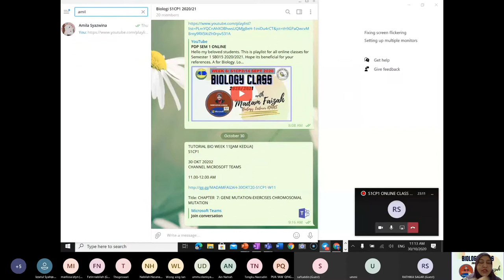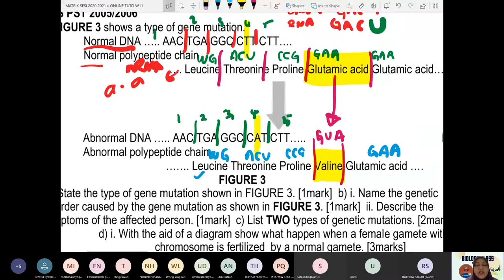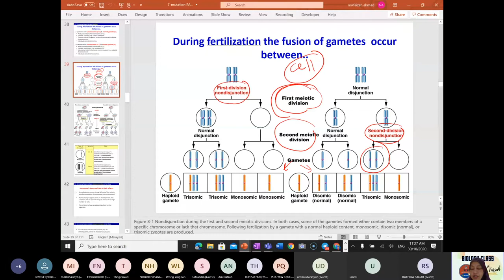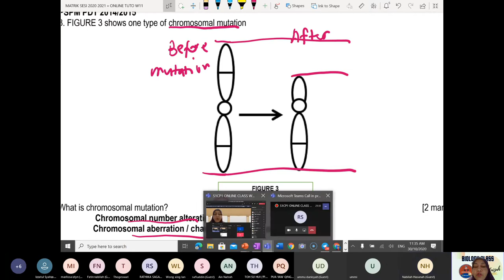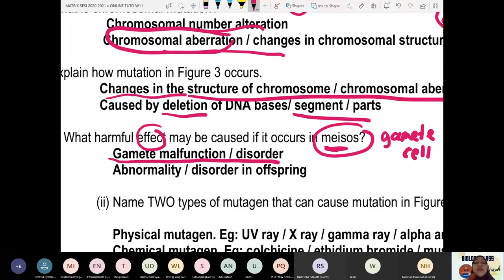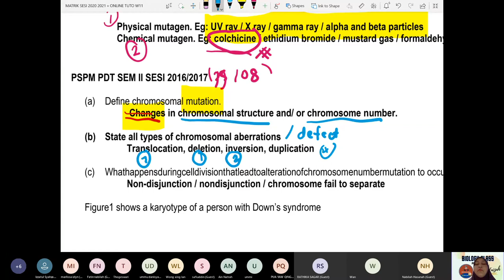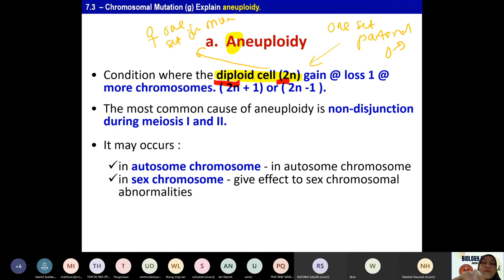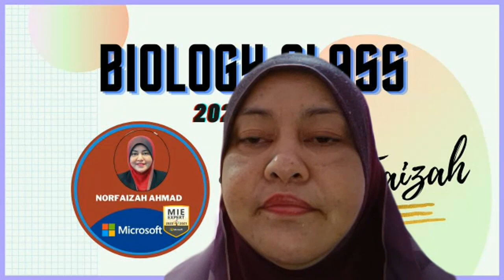S1CP1 TUTORIAL W11 30 OKT20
Hello my beloved students S1CP1. This is our tutorial Week 11 30 OKTOBER 2020 for your references.
Tqvm. Looking forward with you for our next class. LOVE.
MADAM FAIZAH.